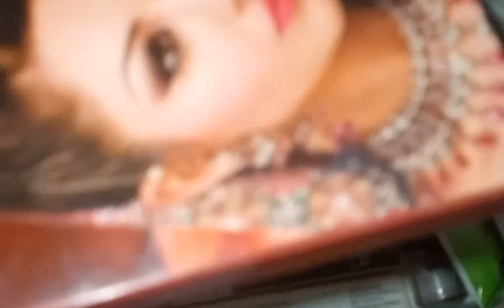Eid ul adha chand raat